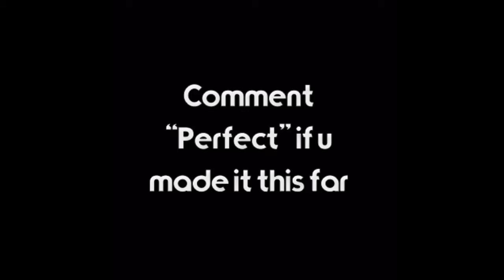Perfect 🌟 (fortnite montage)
Like and sub if you want me to make more fortnite montages